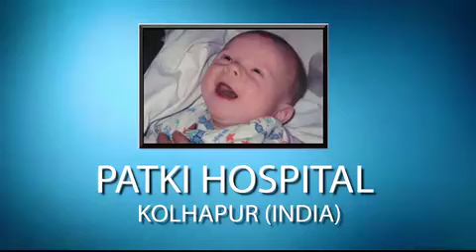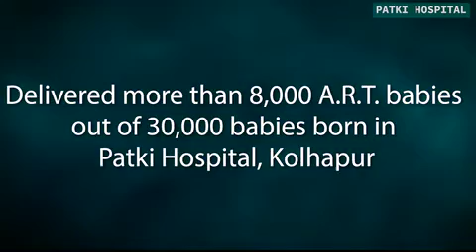Patki Hospital Kolhapur | A 35 Year Journey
We at Patki Hospital are happy to celeberate the journey of IVF Managent over 35 years.
We believe that best medical care should be available across all social strata, Hence we offer economical packages for infertility as well as delivery patients, Thereby enabling them the access to best medical help.
About Dr. Satish Manohar Patki (MD) Founder-
Completed MD from B.J.Medicalcollage in 1986. Established Patki hospital in 1987. Credited with FIRST TEST TUBE BABY in south Maharashtra IN 19… First in the world to document presence of stem cells in human breast milk. Awarded with more than 25 state and district awards for excellence in health care. Over 10 papers published in international journals.

For any Information and queries our helpline no – 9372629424